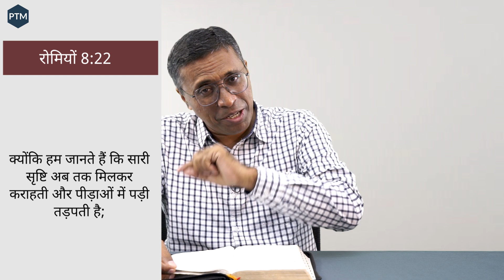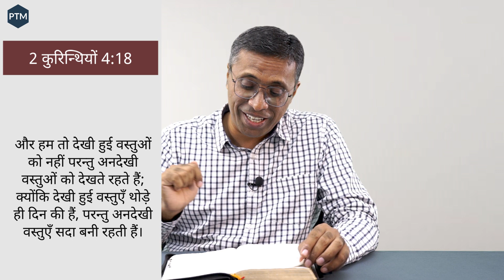2 Corinthians 5 - Part 1 | Our Heavenly Home | 2 कुरिन्थिन्यों 5 - भाग 1 | हमारा स्वर्गीय घर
2 Corinthians 5 - Part 1 | Bible Study Series | Our Heavenly Home | 2 कुरिन्थिन्यों  5 - भाग 1 | बाइबल अध्ययन श्रृंखला | हमारा स्वर्गीय घर

2 Cor 5:1-10 | 2 कुरिन्थिन्यों  5:1-10
Our Heavenly Home | हमारा स्वर्गीय घर

You are watching this web series without any disturbance of advertisements. This is because we have chosen not to monetize the channel. However, if you have been blessed, and want to sow a financial seed, please use the links below and sow it into the ministry account. May the Lord bless you richly so that in all things and at all times you may have more than sufficient (2 Cor 9:8).

आप इस वेब सीरीस को बिना विज्ञापनों के व्यवधान के देख रहे हैं। यह इसलिए है क्योंकि हम चाहते हैं आप बिना रोक टोक परमेश्वर के वचन का आनंद और लाभ उठा सको। यदि आप आशीषित हुए हैं और इस सेवा में एक आर्थिक बीज बोना चाहते हैं तो नीचे दिए लिंक्स का प्रयोग करें। प्रभु आपको बहुतायत की आशीष दे ताकि आपके पास हर समय हर बात के लिए पर्याप्त ही नहीं पर उससे अधिक हो (2 कुरि 9:8) ।